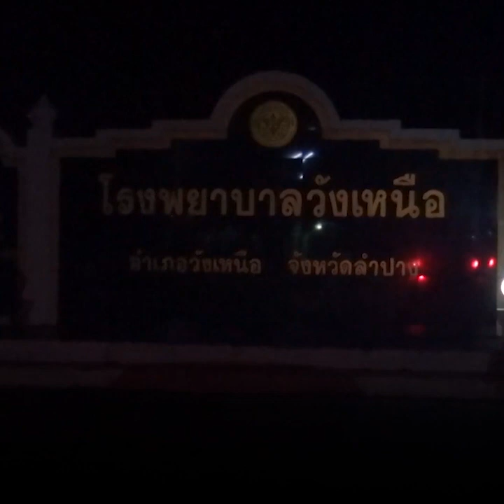ป่วยหมู่270รายคาดกินข้าวหมูแดงงานศพ สธ.รุดสอบสวนคัดกรองโรค: Matichon Online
วันที่ 18 กรกฎาคม 2565 ความคืบหน้า เหตุการณ์ที่ชาวบ้านในหมู่บ้านป่าคา ม.3 ต.ร่องเคาะ อ.วังเหนือ จ.ลำปาง เกิดโรคอาหารเป็นพิษหมู่ รวมกว่า 250 ราย ซึ่งทางญาติและคนในหมู่บ้านต้องรีบทยอยนำตัวส่งไปรักษาที่โรงพยาบาลวังเหนือ หลังทั้งหมดมีอาการคลื่นไส้ อาเจียน และถ่ายเหลว ซึ่งบางรายอาการหนัก เนื่องจากร่างกายอ่อนเพลีย จากการถ่ายเหลวรุนแรง และบางคนเกิดอาการช็อกหมดสติด้วย